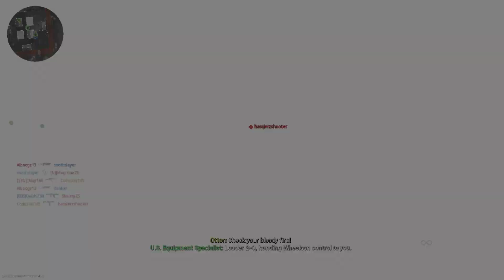CALL OF DUTY MODERN WARFARE Multiplayer - (Cranked - Shipment)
It really helps the channel out and it's great hearing from viewers.